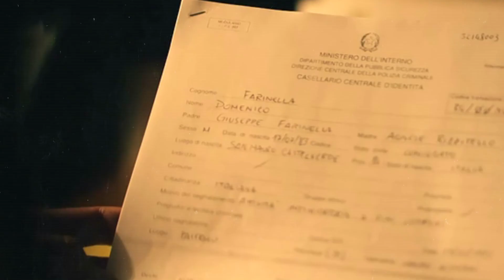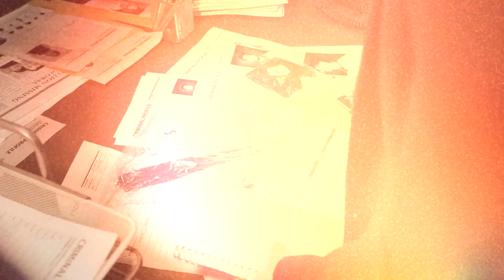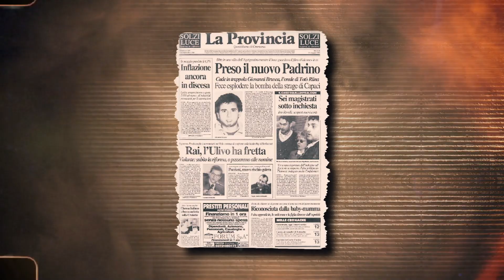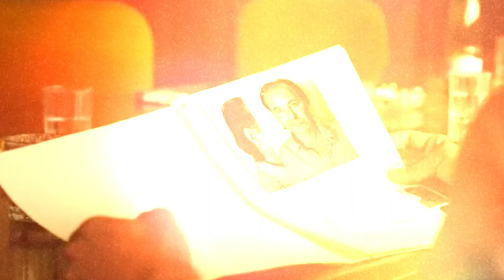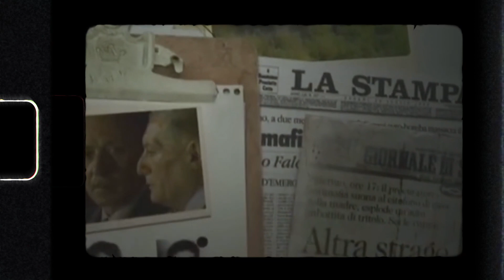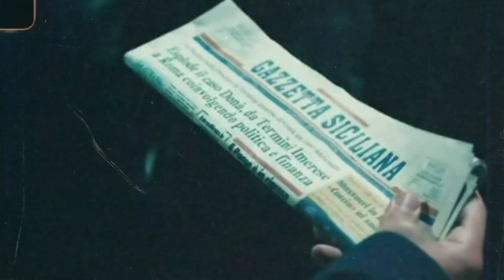Giovanni Brusca: The Italian Mafia's Deadliest Hitman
“I am an animal. I worked all my life for Cosa Nostra. I have killed more than 150 people. I can’t even remember all their names.” These were the words of the most notorious hitman of the Italian Mafia when he became an informant to the authorities. Are you wondering who I am talking about? No other person could have committed such a massive crime in the history of the Italian Mafia than Giovanni Brusca.

Brusca was born on the 20th of February, 1957. He was an Italian Mafia and a former member of the Corleonesi clan of the Sicilian Mafia. He was popularly known as the right-hand man of the dreadful boss of the bosses, Toto Riina. He was also popularly known by the nickname, “the people’s slayer.” That’s a scary nickname to hear, isn’t it? He must have murdered dozens of people over and over again to earn himself that dreadful nickname.

Sure you don’t want to miss out on any details about this ruthless hitman! Stick around till the end of the video as we would be taking you through the criminal activities of Giovanni Brusca and his relationship with Toto Riina.